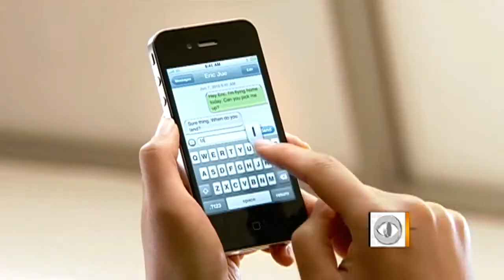iPhone Wars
The latest battle for consumer cash is between Verizon and AT&T.  CBS News business and economics correspondent Rebecca Jarvis discusses how to come out a savings winner.